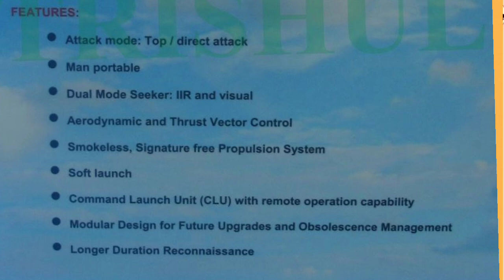AMOGHA 3 ATGM SUCCESSFUL TEST BY BDL | Man-portable anti-tank MISSILE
AMOGHA 3 MPATGM (Man-Portable Anti-Tank Guided Missile) is a next-generation anti-tank missile system developed by India's Defence Research and Development Organisation (DRDO). It is an upgraded version of the AMOGHA ATGM and is designed to be fired from a man-portable launcher.

The AMOGHA 3 MPATGM has a range of up to 2.5 kilometers and is capable of penetrating armor up to 750mm thick. It is equipped with a tandem warhead, which means it has two warheads that work together to penetrate heavy armor.

The missile system uses an infrared seeker to track and hit its target and is also equipped with an advanced imaging infrared seeker that enhances its target recognition and acquisition capabilities. It also has a fire-and-forget capability, which means that once the missile is launched, the operator does not need to guide it towards the target.

The AMOGHA 3 MPATGM system consists of a launcher, a command and control unit, and the missile itself. It can be carried and operated by a single soldier, making it a highly mobile and flexible system. The missile has undergone extensive testing and has been successfully tested multiple times, including against a moving target.

The development of the AMOGHA 3 MPATGM is part of India's efforts to strengthen its defense capabilities and reduce its dependence on imported defense equipment. It is also a part of India's "Make in India" initiative, which aims to boost domestic manufacturing and reduce the country's reliance on imports. The missile is expected to be inducted into the Indian Army in the near future.